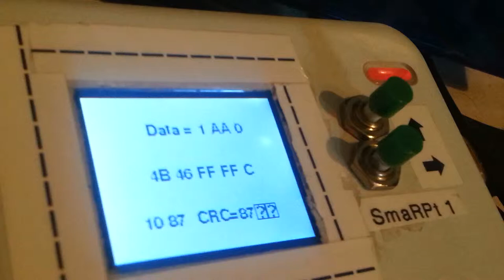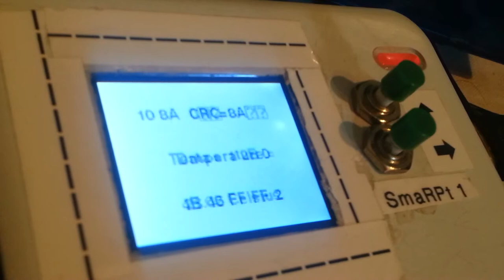Thermometer für Nerds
Raspberry pi liest Arduino seriellen Stream.